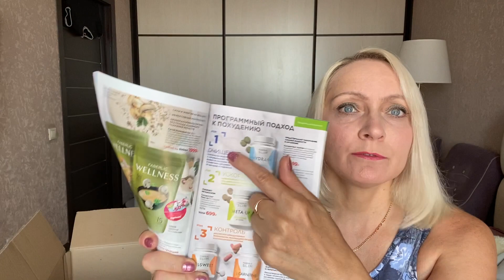Обзор заказа Фаберлик.Все для дома.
Фаберлик.Распродажа.Джинсы,блузка,джемпер.